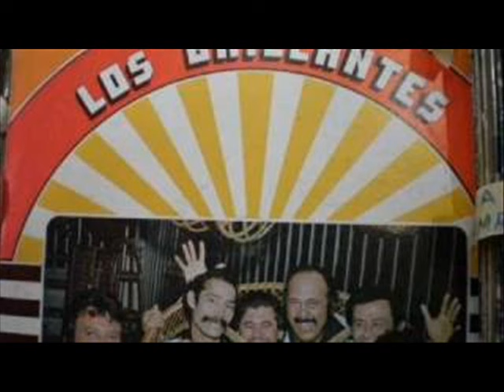Los brillantes de maracaibo - El mantenido - autor - D . D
En Venezuela, el movimiento " tropical " tuvo mucho influencia de la música popular afrocubana, dominicana y por supuesto colombiana. Se destacan agrupaciones y artistas como Aldemaro Romero, Luis Alfonso Larraín, Los Melódicos, Billos Caracas Boys, Chucho Sanoja, Nelson y Sus Estrellas con la voz y el bajo de Luis Felipe González, Los Blanco, Nelson Henriquez, Emir Boscán y Los Tomasinos, El Súper Combo Los Tropicales, Orlando y Su Combo, Pastor López, Willy Quintero, entre otros.